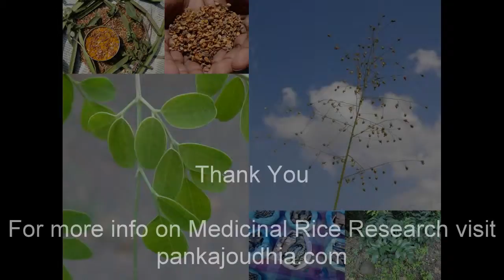Medicinal Rice P5M Formulations for Convolvulus Excess: Pankaj Oudhia's Medicinal Plant Database